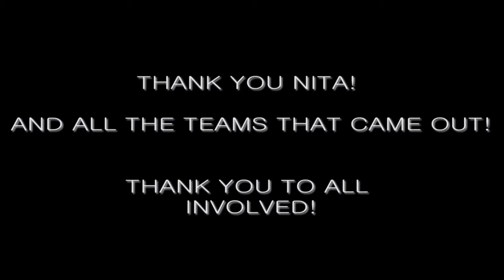Summer Basketball Tournament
StackMuzic Entertainment